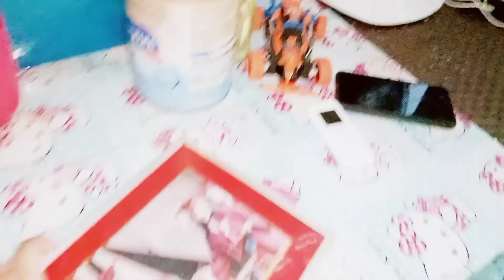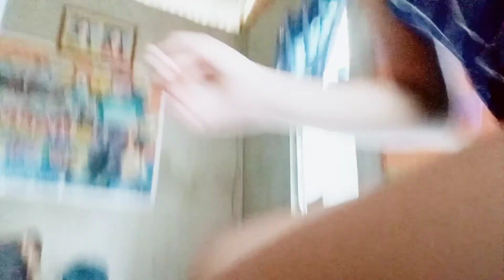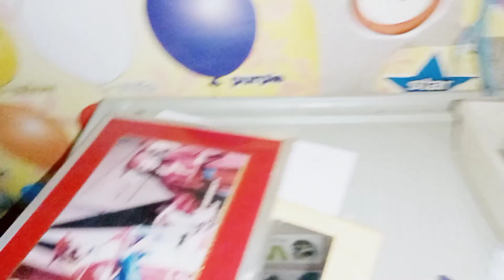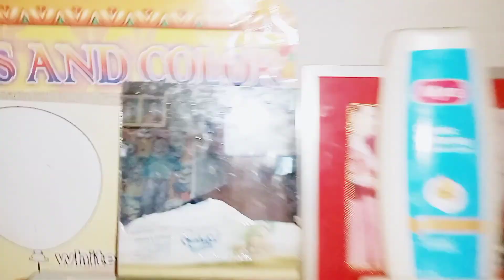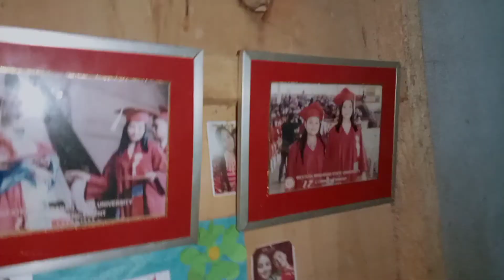ROOM MAKE OVER SA BAHAY NI ATE/TINULUNGAN KO SYA